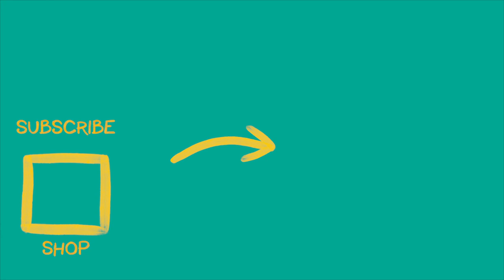Camila Stefaniu - Life in Lisbon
Camila moved to Lisbon and hasn't stopped training since she got off the plane.